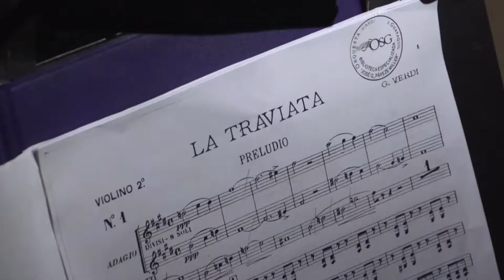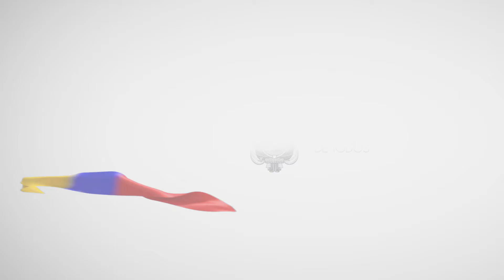Guayaquileños disfrutaron de la interpretación de La Traviata realizada por la OSG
Ovacionada y con un despliegue de cerca de 160 músicos, cantantes líricos, coristas y bailarines, la Orquesta Sinfónica de Guayaquil presentó la ópera ‘La Traviata’, en el Teatro Centro Cívico Eloy Alfaro.

Durante las noches del miércoles y viernes pasados, los guayaquileños llenaron el aforo del escenario cultural para disfrutar de la puesta en escena de esta obra icónica mundial estrenada en 1853, la cual narra una historia de amor y tragedia entre Violeta y Alfredo y tiene la música de Giuseppe Verdi, el libreto en italiano de Francesco Maria Piave y está basada en la novela ‘La dama de las camelias’ de Alexandre Dumas Jr.

Para esta ocasión, ‘La Traviata’ fue ambientada en el Guayaquil del auge cacaotero de inicios del siglo XX, durante sus tres actos, el escenario mostró opulentos salones del estilo de vida de la alta sociedad de aquel Guayaquil así también de covachas de caña y paja de la clase popular.

La dirección de la ópera estuvo a cargo del maestro Dante Santiago Anzolini con la participación de la soprano quiteña María José Fabara, en el papel protagónico de Violeta, el tenor Andrés Córdova, como Alfredo Germont, los bailarines del ballet En-Avant y los músicos, coristas y cantantes líricos de la Orquesta Sinfónica de Guayaquil.